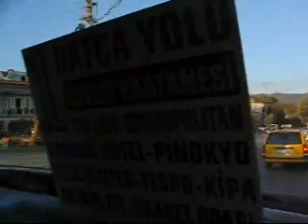Marmaris in a Dolmus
Lovely hot day August 2007, About 40 degrees temperature